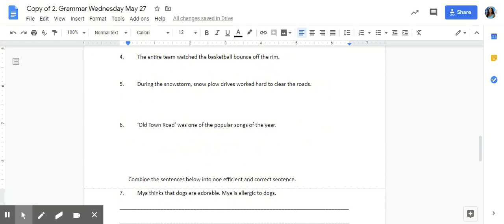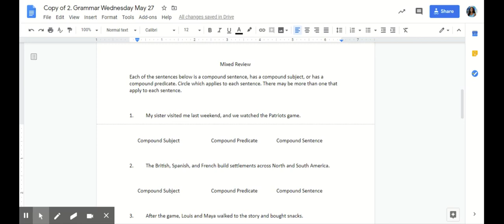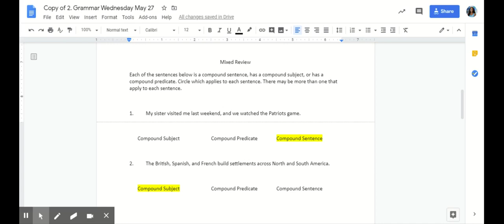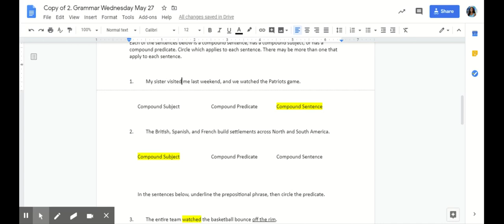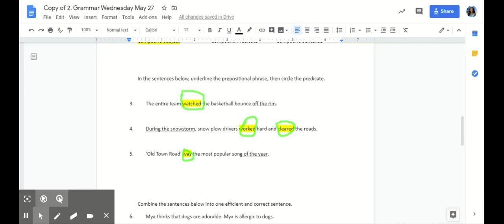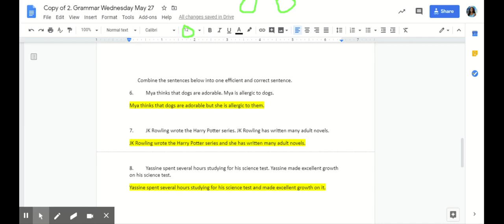Grammar Wednesday May 27